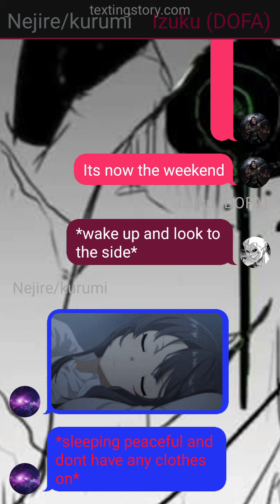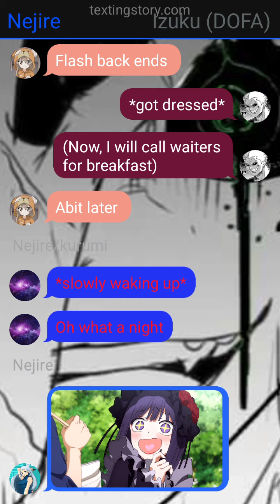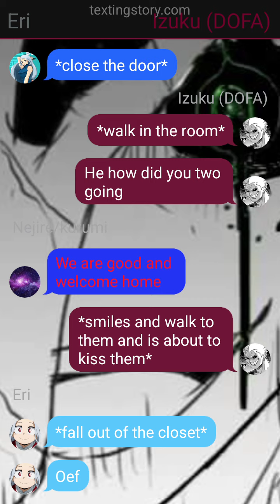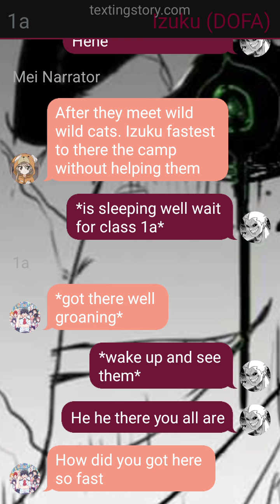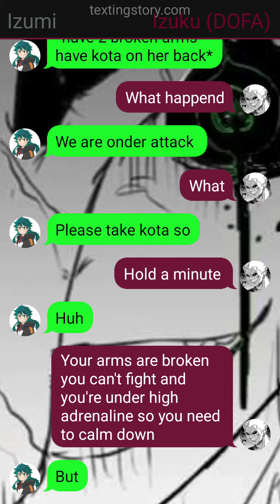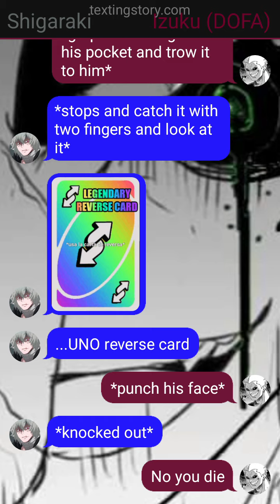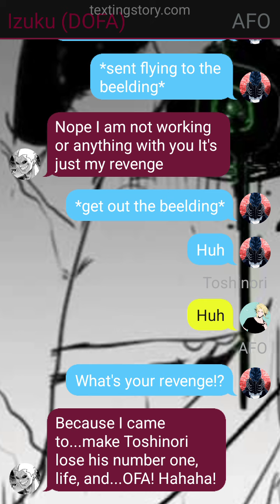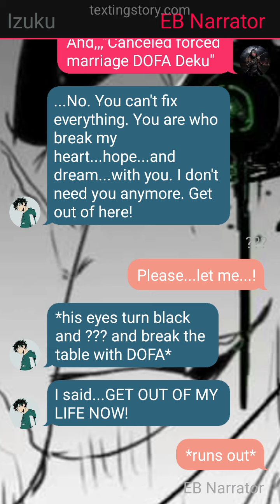Neglected DOFA deku final part (izuku x yandara Nejire x Kurumi)